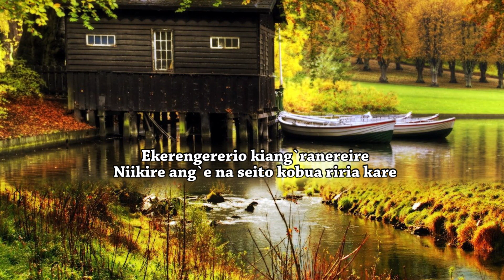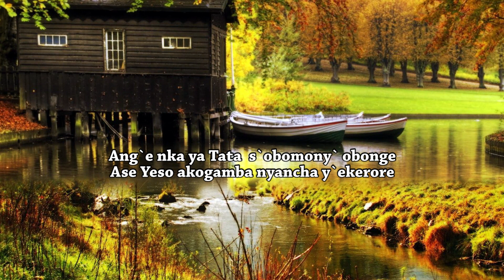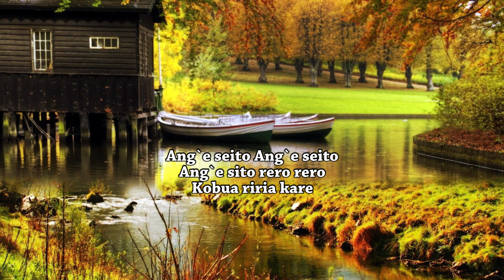EKERENGERERIO KIANG'IRANEREIRE skiza code 9034955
Ekegusii version of the song (One Sweetly Solemn Thought )
Hymns of praise of all time.